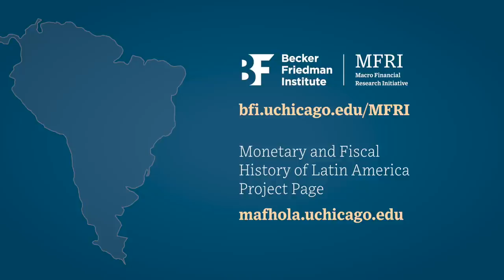Some Real Exchange Rate Stories from Latin America, with Arnold Harberger